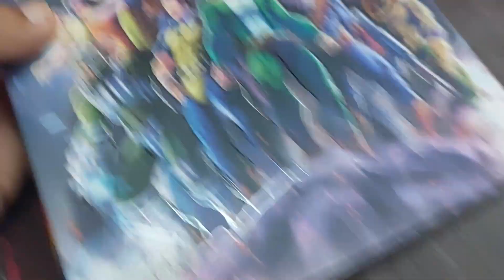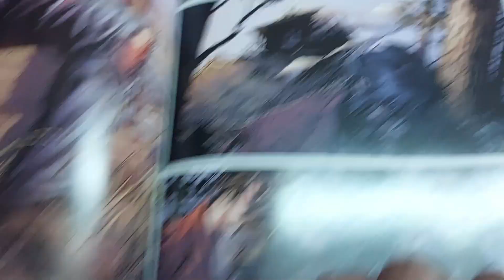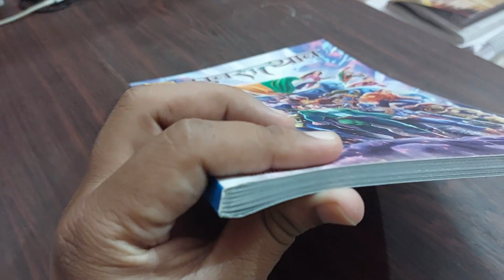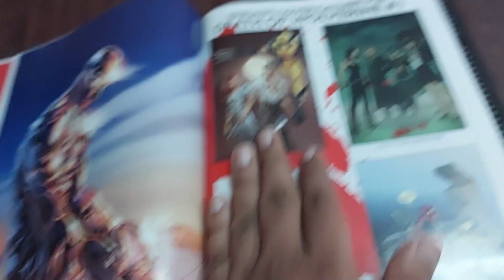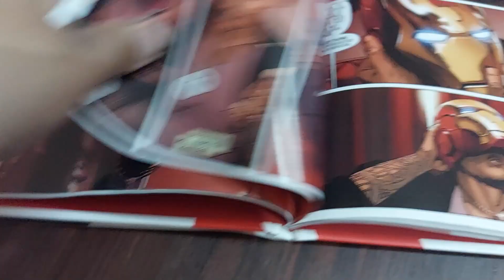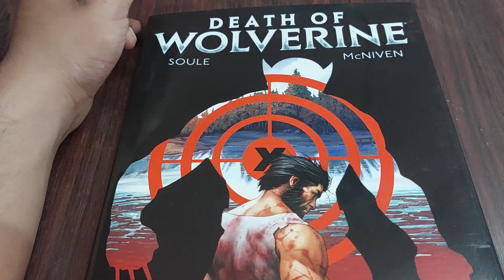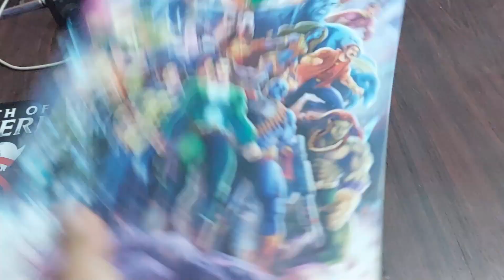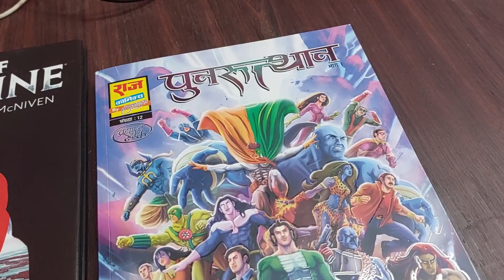Raj Comics VS Marvel comics